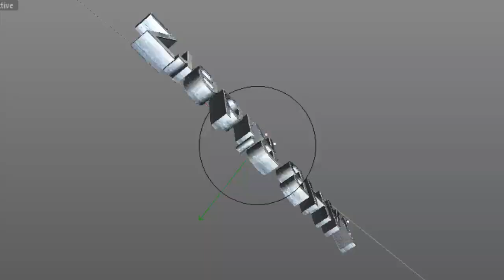Gixxer Club Bangladesh| celebrated 4th birthday gixxer club| Paturiya Feri Ghat | 180 Km Ride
GCB
এত বড় একটা আয়োজন । ২৮০ এর অধিক মোটরবাইক এবং টোটাল ৪২৭ জন মানুষ এর সমাগম হয়েছে এবারের ইভেন্টে।সুতরাং বুঝতেই পারছেন এই অনুষ্ঠান আয়োজনে আমাদের কতটা ঘাম ঝরাতে হয়েছে!!আমাদের স্বার্থকতা সেখানেই যখন আমরা দেখি দিন শেষে আপনাদের হাসিমাখা মুখ এবং আপনাদের আনন্দ উদযাপন। এখানেও আপনাদের সুশৃঙ্খলতা আমাদের কাজ অনেক সহজ করে দিয়েছে।ধন্যবাদ আবারো।

আলাদা করে ধন্যবাদ দিতে চাই আমাদের এডমিন মডারেটর ভাইদের পাশাপাশি কিছু সংখ্যক বাইকার ভাইদের যারা পুরো টিমকে মনিটরিং করে যাওয়া আসা করেছেন। এবং পাশাপাশি এই ইভেন্টেও বিভিন্ন সাহায্য সহযোগিতা করেছেন। আপনারা ভালো করেই জানেন আমরা কাদের কথা বলছি তাই আলাদাভাবে তাদের নাম প্রকাশ করছি না।

যাই হোক জিক্সার ক্লাব বাংলাদেশ আপনাদেরই। এটা কোন ব্যবসা প্রতিষ্ঠান নয়।শুরু থেকেই আমাদের প্রচেষ্টা বাইকার ভাইদের ভাতৃত্ব রক্ষা করা।তাদের মধ্যে সুন্দর একটি সম্পর্ক গড়ে তোলা।এবং আমরা গর্ব করে বলতেই পারি আমরা এক্ষেত্রে  সফল। এই সফলতা আমাদের একার নয় বরং আপনাদেরই। আমাদের জন্য দোয়া করবেন যেন আমরা আপনাদের নিয়ে আরো সুন্দর কিছু করে সামনের দিনগুলো পার করতে পারি। শুধুমাত্র আনন্দ উদযাপনই নয় বরং এর সাথে সামাজিক মঙ্গলজনক কর্মকান্ডেও আপনাদের পাশে চাই। আশা করি সাথে পাবো।

অনেক ধন্যবাদ যাদের ছাড়া এই আয়োজন অসম্ভব ছিলো।আলাদা করে ধন্যবাদ দিতে চাই

আশা করি আপনাদের সকলের সাথে দেখা হবে খুব শীঘ্রই।

সেই পর্যন্ত ভালো থাকুন, সুস্থ থাকুন এই কামনাই করি।
আল্লাহ হাফেয।

RIDE SAFE,
ALWAYS WEAR HELMET,
FOLLOW TRAFFIC RULES.

G.C.B - we are brothers, that's all matters 😍😍😍